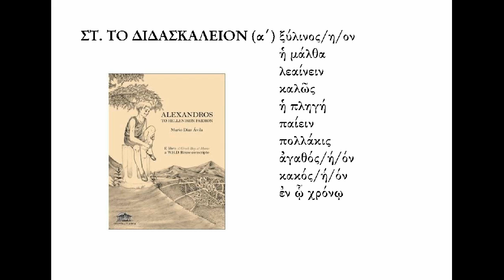alexandros STa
Lectura realizada por el profesor Gonzalo Jerez de "Classics at home" con autorización del autores del manual.